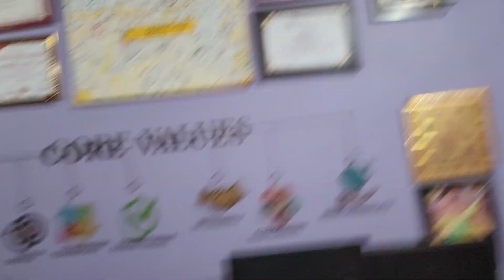Happy Birthday Rakesh Birthday Calibration at Videek Stage Craft Gurgaon Office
Videek Stage Craft
whatsapp for dj light sound Booking 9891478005
Videek Event

Videek DJ Stage Craft
C2MM+W77, Behaind Guga Pir Tample - Guru Gorakhnath Ji Temple, Islampur, Sector 33, Gurugram, Haryana 122005

dj in Gurgaon office
Videek stage Craft in Bhiwadi office
DG Event in Delhi office
Rahul dj in Faridabad
dj Videek Kolkata
dj in Ahemdabad
Videek Sound in Bihar
dj Videek in Noida
dj in Jaipur
Projector in Bharatpur
anchor dj in Agra
balloon decoration in Mumbai
stage setup in Chandigarh
Light sound services in Lakhnow